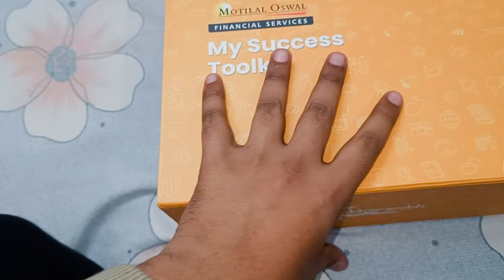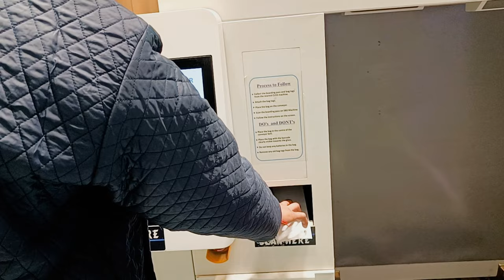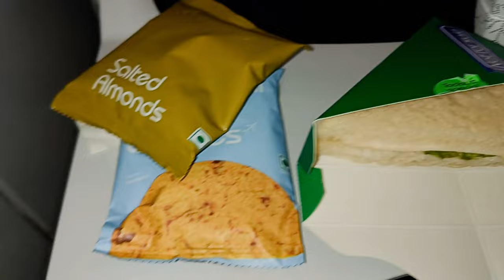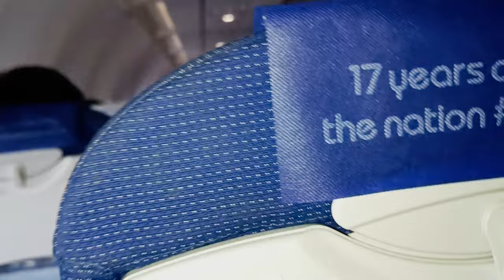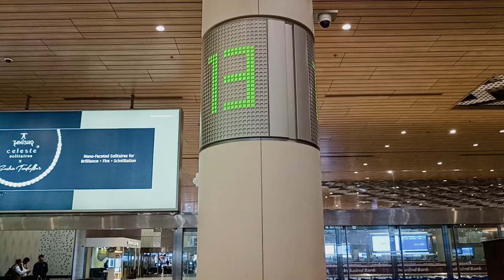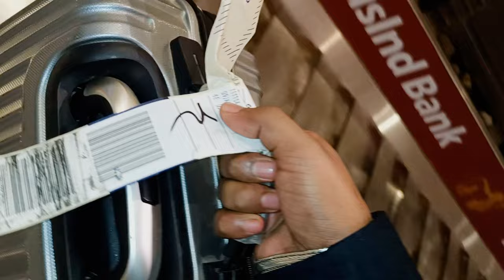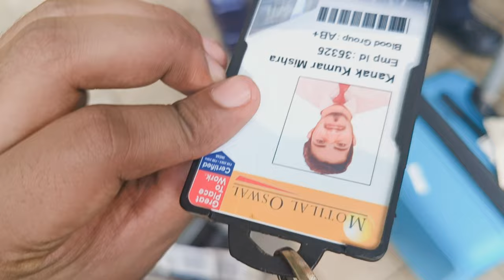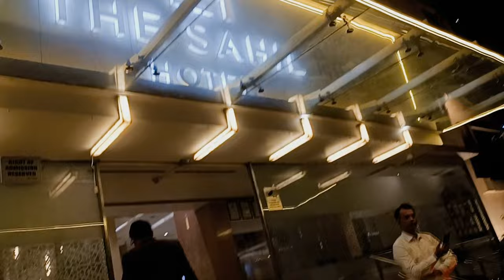MY First Vlog | Motilal Oswal Financial services Ltd | Day-1